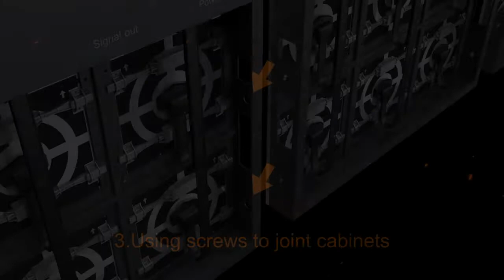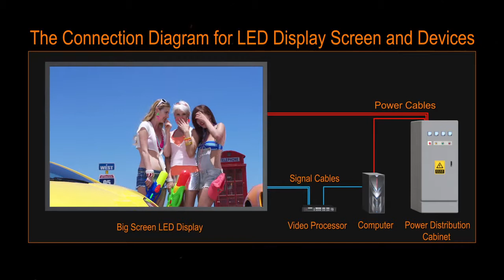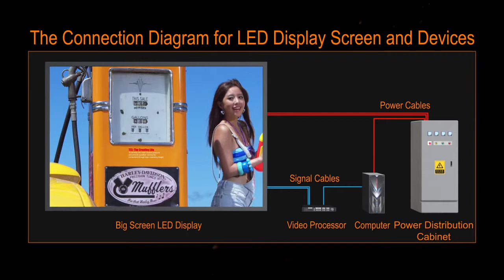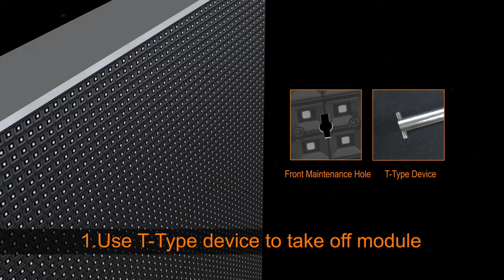Introduction video of Ruiling P6.67/P8/P10 outdoor Aluminum bottom shell LED Display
Oversea Sales & Engineer
Shenzhen Ruiling OptoElectronic Co.,Ltd
Skype: live:jack-led_1